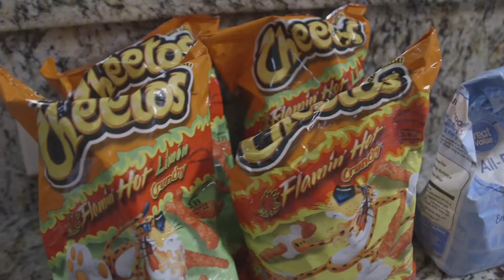RAPPER Makes Hot Cheeto Tik Tok Trend (ft. Big Mama German)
Those mozzarella sticks were booty. But I had a lot of fun with Big Mama German making them. Leave a comment for who you want me to work with next and what you want us to do.

Filmed by @austin_prescott
Edited by @alexthegreat1.618

ALEXTHEGREAT OUT!

Social Medias